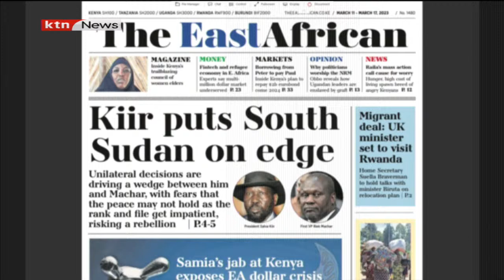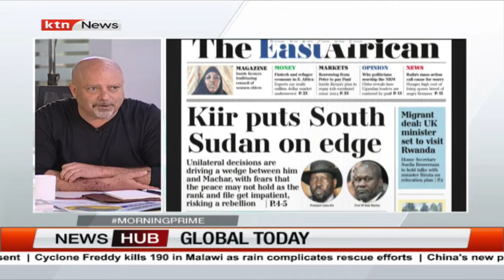Matt Bryden: More envoys might be seen in and out of Juba if they do not settle the issues of power